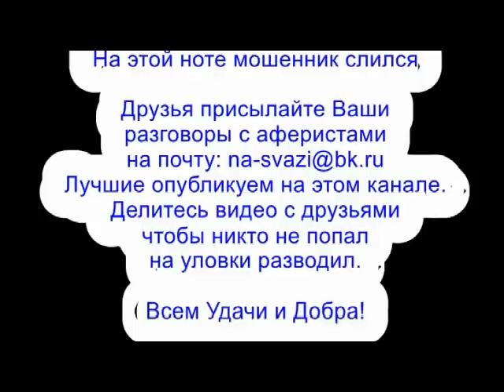✅ Покажи мне мошонка договор и лицензию / мошенники звонят по телефону